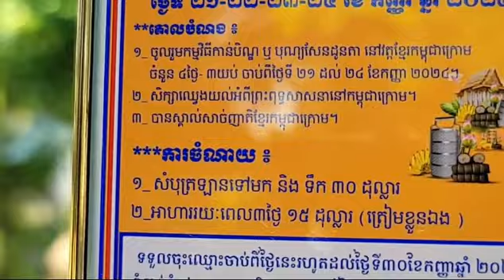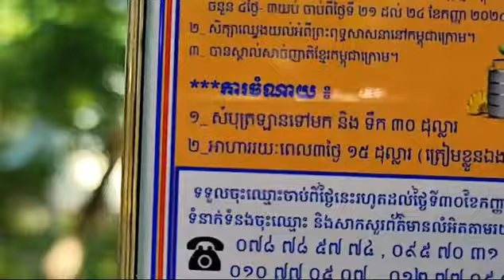មានគន្លិះខ្លះជួនទៅខ្មែរកម្ពុជាក្រោម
៨ កក្កដា ២០២៤
ទំព័រហ្វេសបុក/  សន្ធិសញ្ញាសន្តិភាពទីក្រុងប៉ារីស៍ស្ដីពីកម្ពុជា
ទាក់ទងស្នើសុំសៀវភៅ /
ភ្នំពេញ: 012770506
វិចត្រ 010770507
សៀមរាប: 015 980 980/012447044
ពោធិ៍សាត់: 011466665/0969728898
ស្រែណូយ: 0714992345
សូមទាញយកឯកសារ កិច្ចព្រមព្រៀងនេះតាមរយៈ៖
១. សូមអានឯកសារនេះ ជាភាសាខ្មែរ (ច្បាប់ដើម ជារូបថត)
២.សូមអានឯកសារនេះ ជា ៥ភាសា ឆ្លាស់គ្នា អង់គ្លេស បារាំង ចិន រូស្ស៊ី និង ភាសាខ្មែរ ចាប់ពី ទំពរ័ ២៧ ដល់ ៣០៦ ពី អង្គការសហប្រជាជាតិ៖
៤. សូមទាញយកច្បាប់សិទ្ធិមនុស្ស​កម្ពុជា៖
 សន្ធិសញ្ញាសន្តិភាពទីក្រុងប៉ារីស៍ស្ដីពីកម្ពុជា បន្តរផ្សាយឡើងវិញ